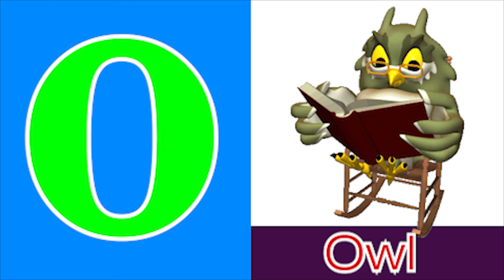ABCD | Phonics song | Nursery Rhymes |abcd alphabet|A to Z|phonic sound | tiku tv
Dear Children,
We have come up with a compilation of popular ABCD poems that you can sing and learn along with us. It has been made with cartoons and photos for you entertainment and learning .

Kids channel
Kids tv
Kids learning
Kids video
Hindi varmala
Hindi swar
Hindi swarvyanjan
Kids study
Kids learning

tiku ki kahaniya
Hindi me kahaniya
tiku ke gane
tiku ki online class

English alphabet
Hindi varmala
Maths 123
Hindi swarvyanjan with picture